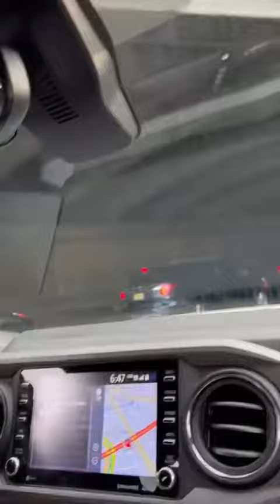DONT GIVE UP !!!